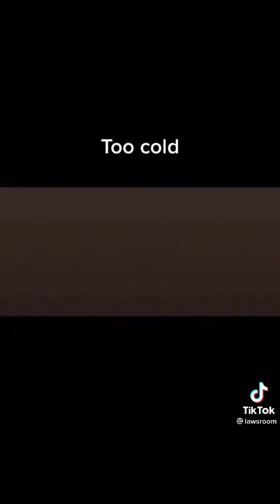Anime badass moments TikTok compilation #2